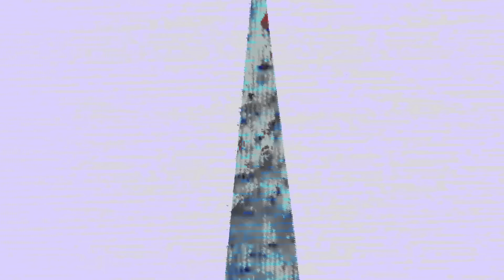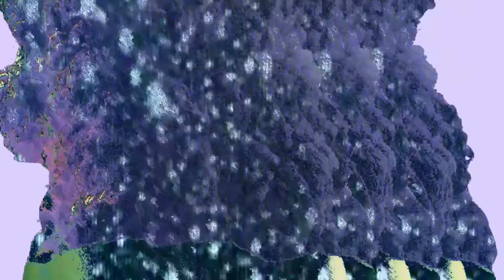TORCHE - Slide (Official Visualizer)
Lyrics:

Knocked down
And taken over
No sound before that surprise
This snake is best in motion
Move into a place to hide
The way we slide
Soon we’ll be eating alive
Heart rate keeps getting faster

Warm venom soon to rise
Keep begging for the poison
And get ready to close your eyes